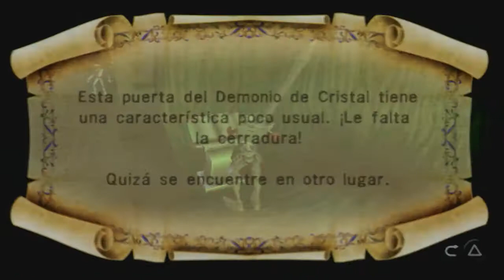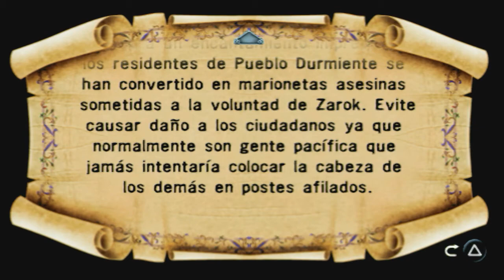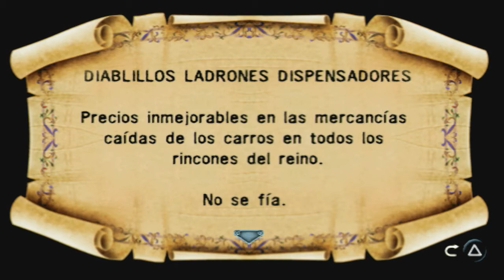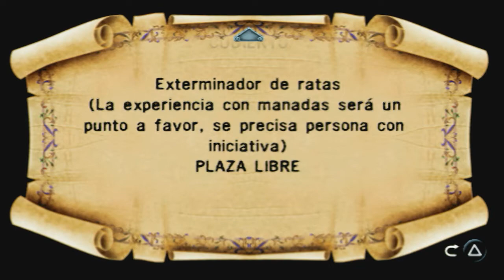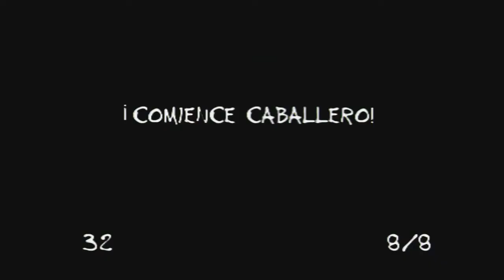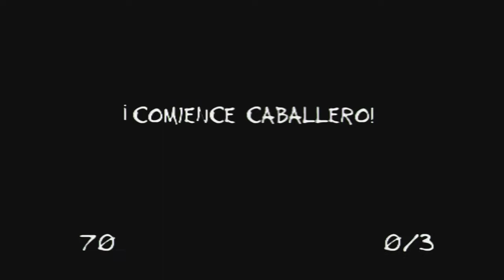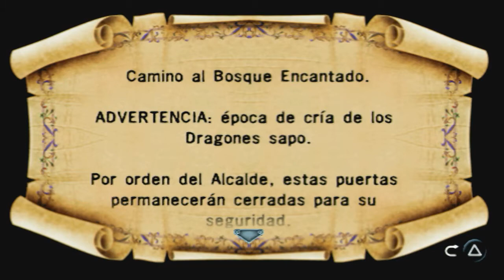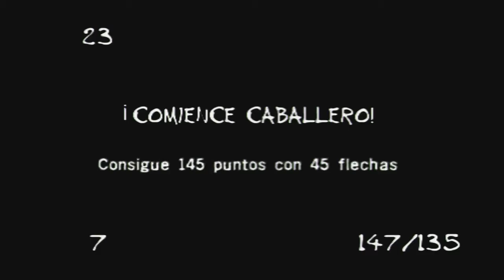Medievil Resurrection (Gameplay Español, Psp) Capitulo 3 Regreso al Cementerio